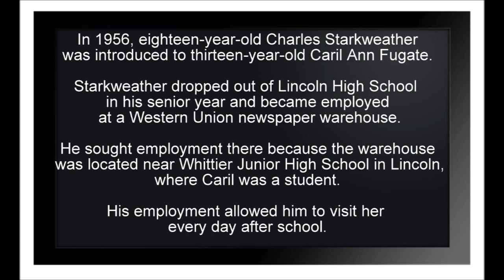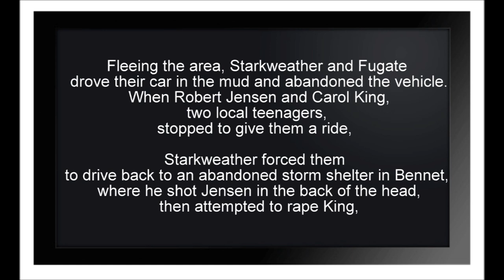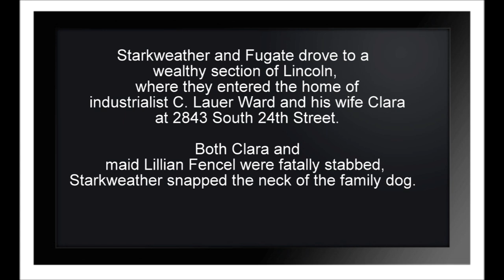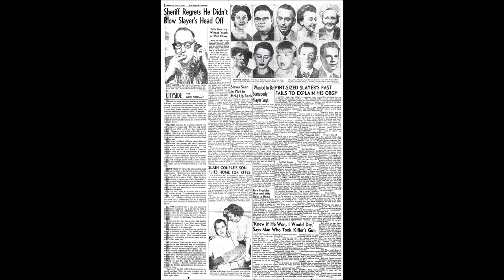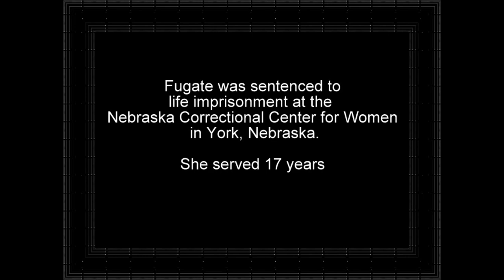Charles Starkweather and Caril Ann Fugate - teen spree killers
The Charles Starkweather and Caril Ann Fugate murder spree.
Music; Bruce Springsteen - Nebraska